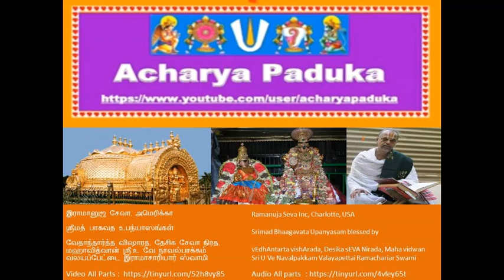103-ஸதாசார நிர்ணயம் 1 Sadhachara Nirnayam 1 ஸ்ரீமத் பாகவத Srimad Bhaagavata Upanyasams